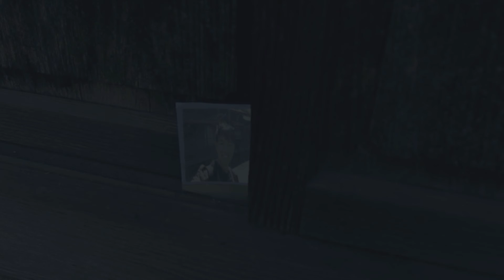RE memory - iSFC2016